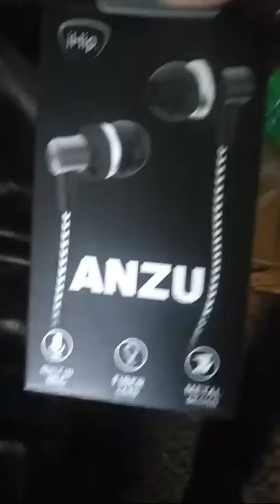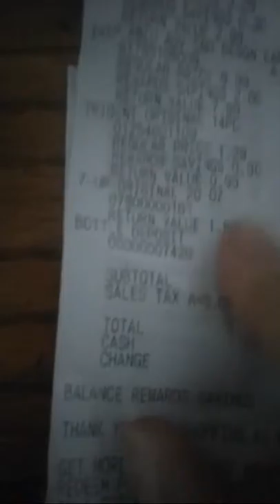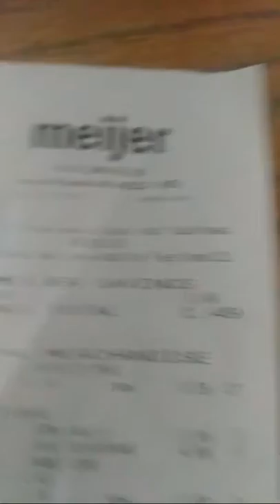Ambulance Driver Theater Scene At Meijers